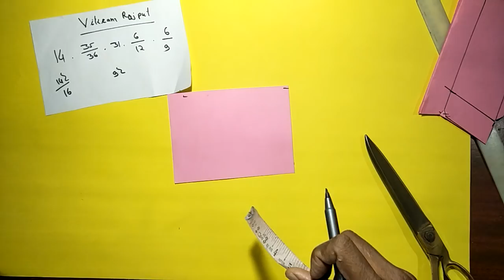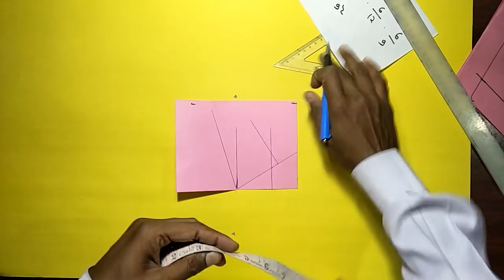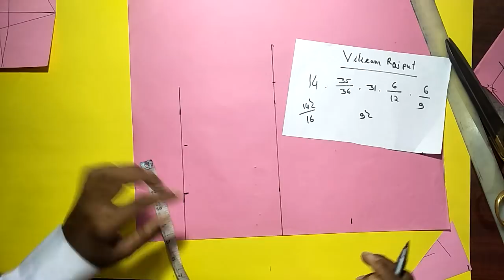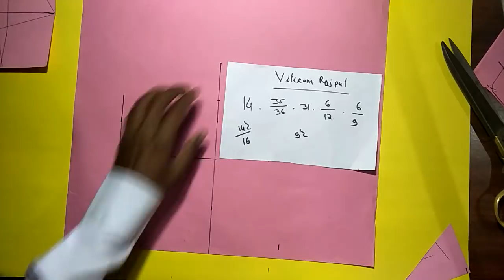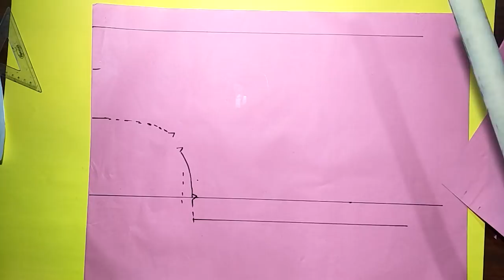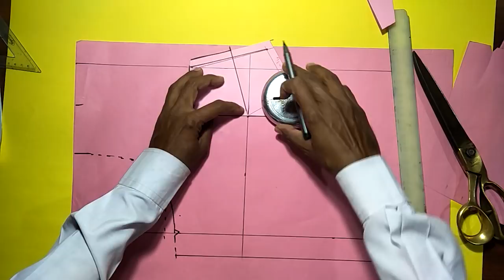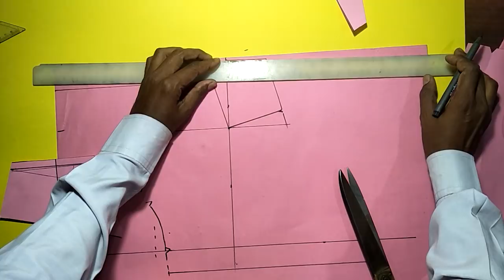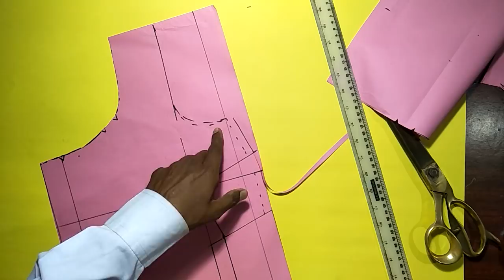Four-dart's blouse 36-inch chest with no belt .cutting method